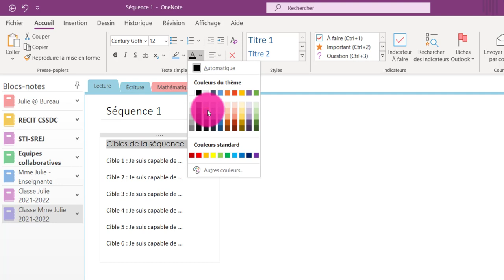OneNote sur PC - Modifier du texte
Modifier la police, taille, alignement, ...